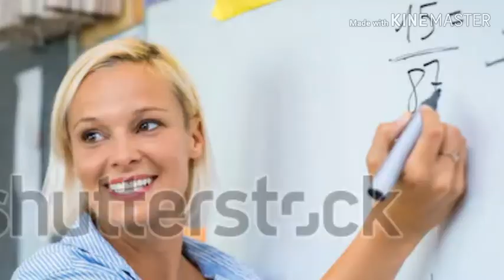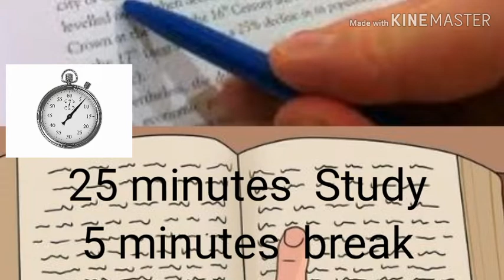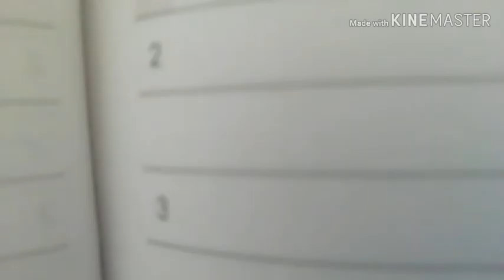10 Best Scientific Study Methods in Malayalam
10 Scientifically  Proven Study  Techniques  on How  to study  Smart.. Some Secret Study  Tips On How to Study  Effectively